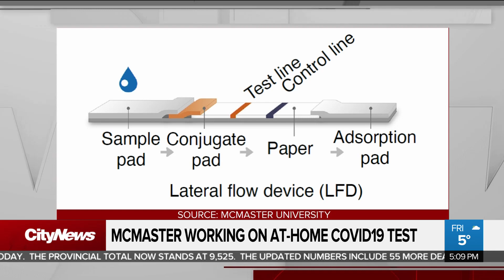Ontario university developing at-home COVID-19 test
Hamilton’s McMaster University says it is working towards a saliva-based COVID-19 test that could be administered at home. Tammie Sutherland with how it could be helpful in warding off a second wave of the virus.